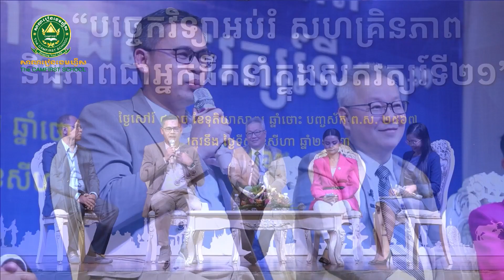👨‍💼បច្ចេកវិទ្យាអប់រំ សហគ្រិនភាព និងភាពជាអ្នកដឹកនាំក្នុងសតវត្សរ៍ទី២១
🎤ដោយបណ្ឌិត ញ៉េប ទីំណាត